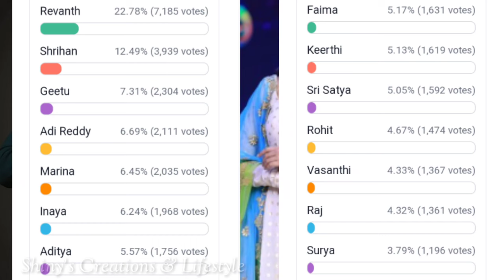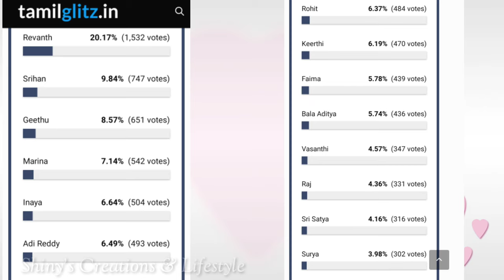తనకి చుక్కలు చూపిస్తున్న కపుల్ ...!